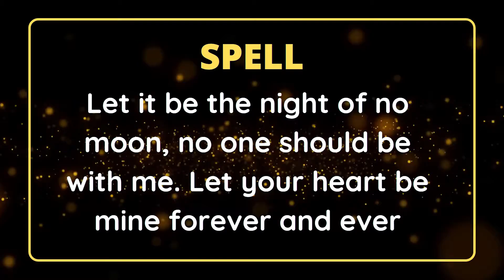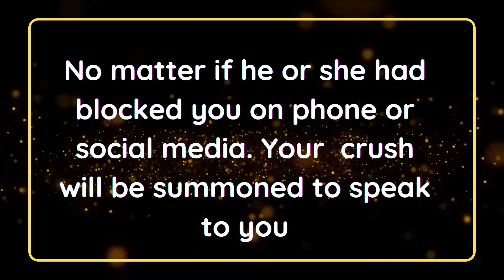White Magic Spells For Anyone Like & Love You Make Them Crazy | spells to make someone miss you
White Magic Spells For Anyone Like & Love You Make Them Crazy | spells to make someone miss you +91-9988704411

When you want someone to like & love you and you feel that he/she is not that attached to you, but you need her/him impatiently. In this case, you must need a love spell casting that can generate immediate results. This white magic spell attracts indefinite energy so anyone will start liking you.
Through These Spells To Make Someone Contact You, You Can Achieve the Following Goals:
Make Your Man or Woman Contact You Immediately
Make Your Crush Contact You Fast
Make Your Crush, Boyfriend or Girlfriend Call You
Bind Your Ex with You
Bring Your Husband or Wife Back Close
Attract Your Man or Woman Towards You
Make Someone Obsessed For You Etc
If you need any kind of help in cast these love spells above, don’t mind contacting professional spells casters at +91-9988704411